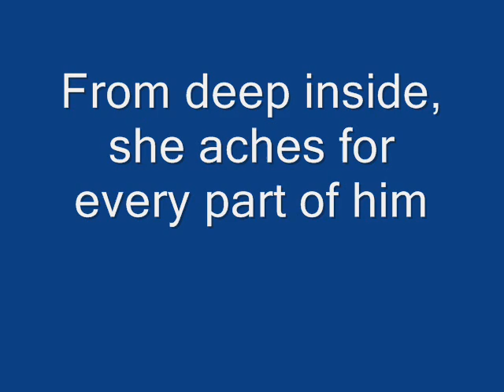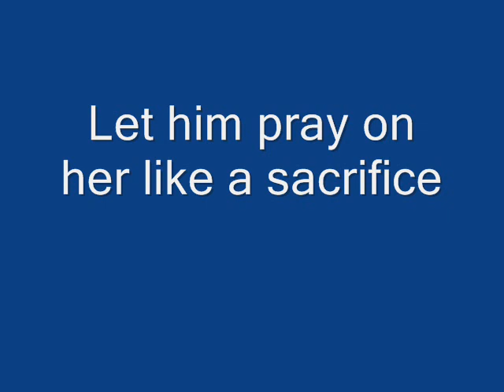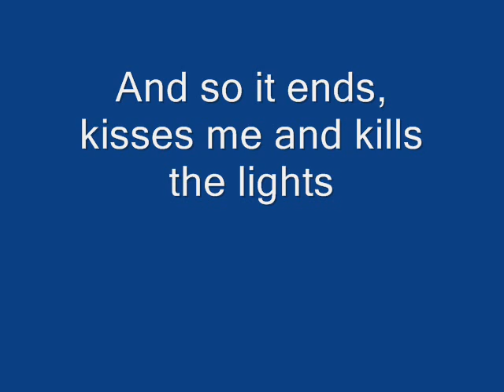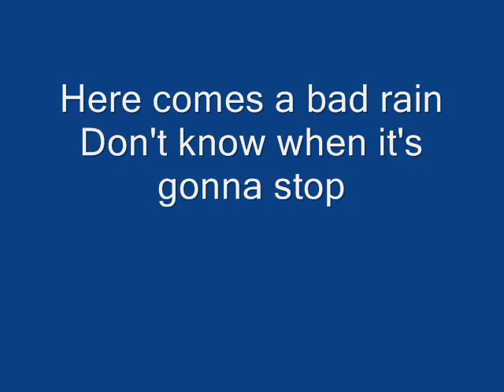Slash - Bad Rain Lyrics